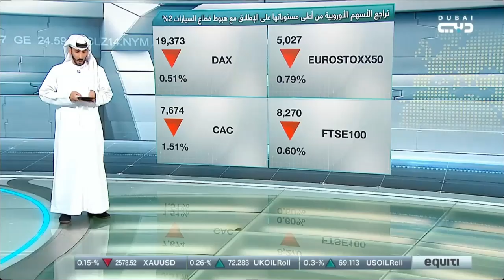لماذا تتراجع اسعار الذهب والنفط على الرغم من ارتفاع التوترات الجيوسياسية؟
قراءة في أبرز تحركات أسواق سلع النفط والذهب.